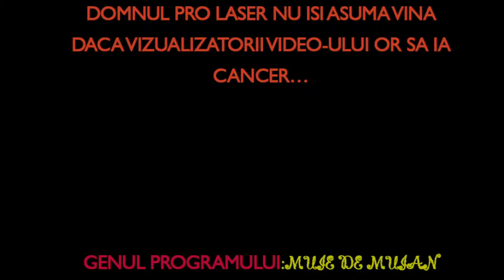Ce nu inteleg eu la scoala...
Toate informatiile le aveti in descriere :

Program :
Luni – Vineri : Ora 15:00
Sambata – Duminica : Ora 16:00
Alte lucruri :
- Videoclip filmat cu OBS si (uneori) randat cu Power Director 14
Cu ce ma puteti ajuta ?